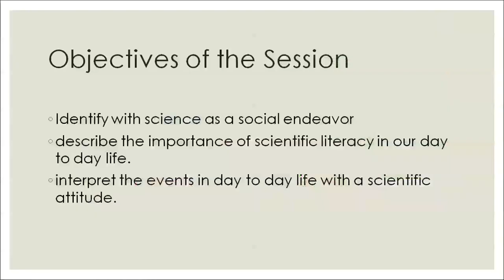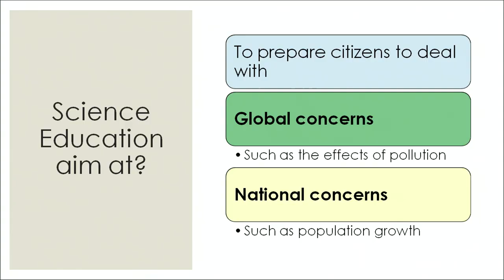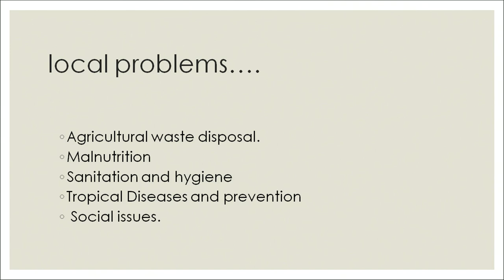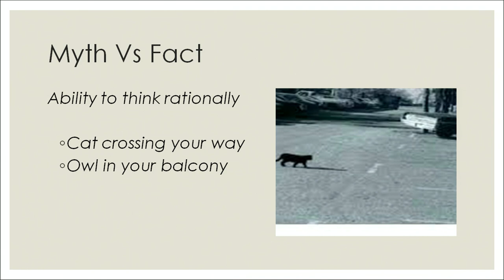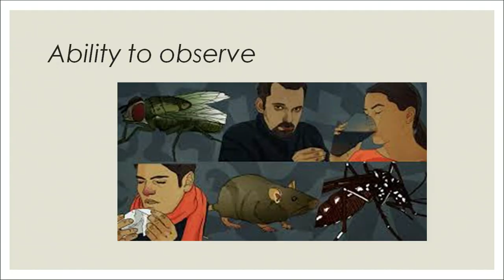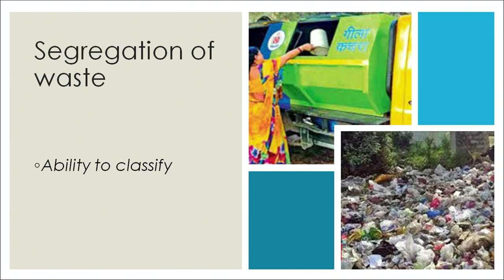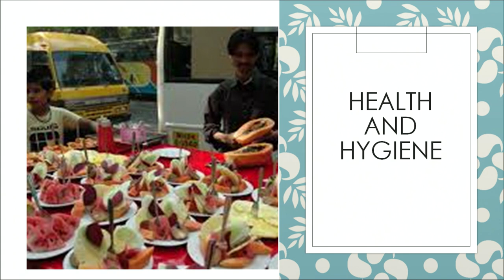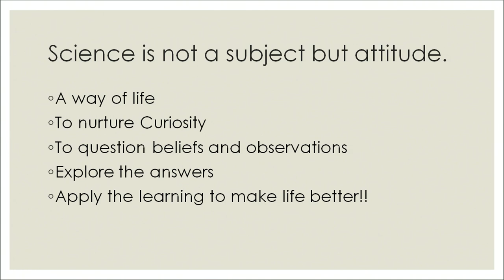Science For All